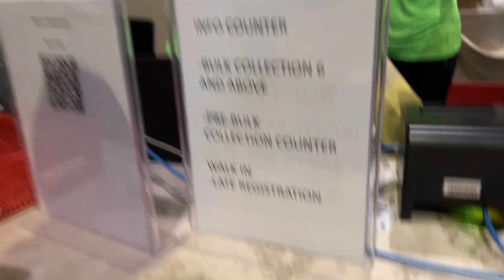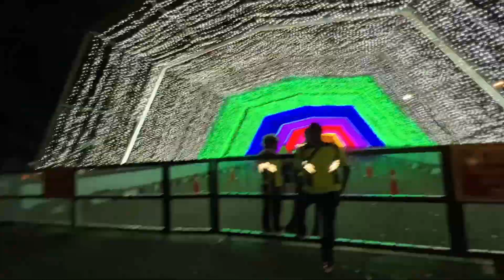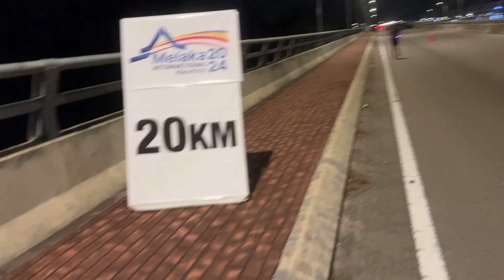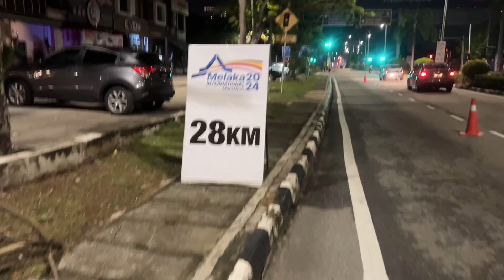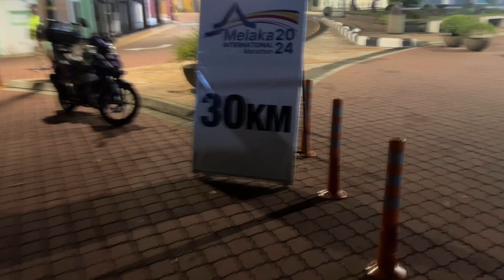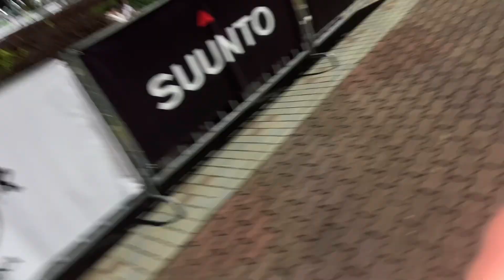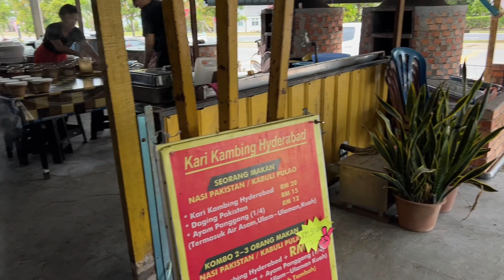Melaka Marathon 2024 FM92 no10 snr veteran